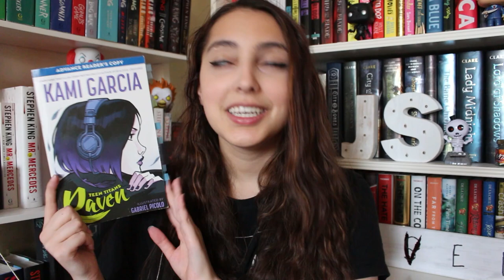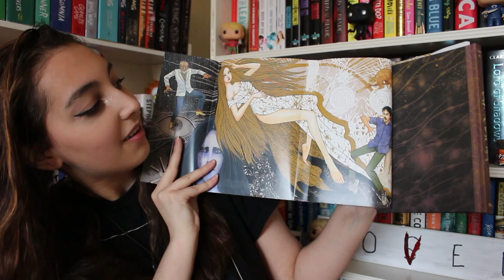recent reads, currently reading & new books!!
*apologies for the background noise, it's my fish tank :( idk why it's gotten so loud so I will find a way to get around it for next video:) *

music//
♪ intro: devil by shinedown
♪  outro: square hammer by ghost